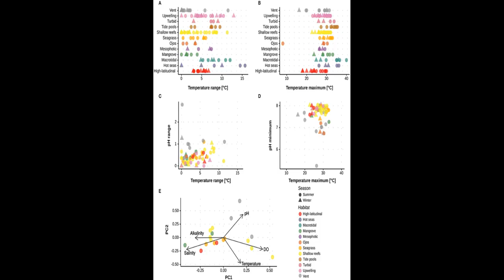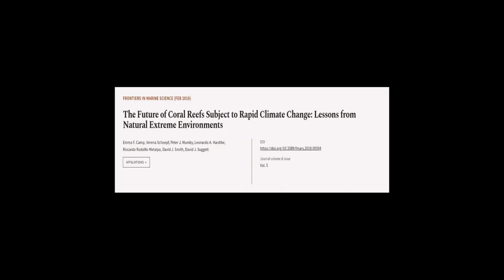The Future of Coral Reefs Subject to Rapid Climate Change: Lessons from Natural Extre... | RTCL.TV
### Keywords ###

### Article Attribution ###
Title: The Future of Coral Reefs Subject to Rapid Climate Change: Lessons from Natural Extreme Environments
Authors: Emma F. Camp, Verena Schoepf, Peter J. Mumby, Leonardo A. Hardtke, Riccardo Rodolfo-Metalpa, David J. Smith ,and David J. Suggett

### Video Timestamps ###
0:00:00 - Summary
0:01:06 - Title
0:01:13 - Tail
0:01:17 - End